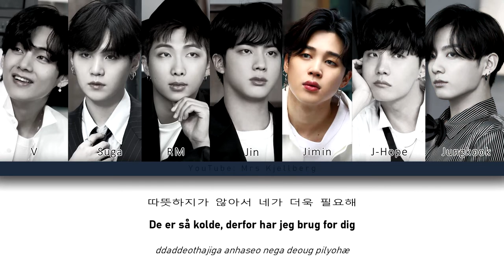BTS (방탄소년단) Blue & Grey (Dansk oversættelse)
Her er min oversættelse på BTS's "Blue and grey."
Hvilken sang skal jeg oversætte næste gang?

Hvad betyder dette?:
Et gråt næsehorn = en farlig situation nærmer sig / en situation hvor du ikke kan gøre noget, nærmer sig.